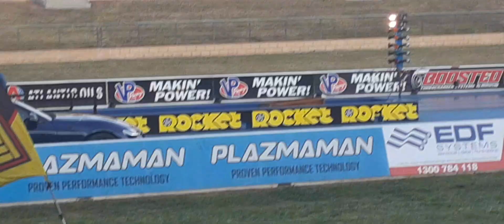Toyota MK4 Supra vs Toyota MK5 Supra